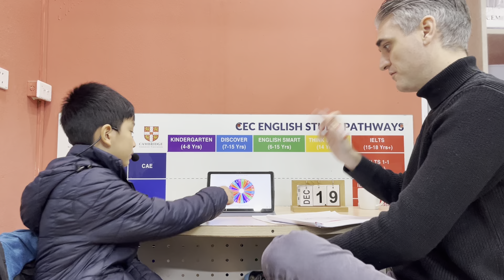CEC VQ2 | KG4T | VIDEO TEST 3 | HOÀNG NAM